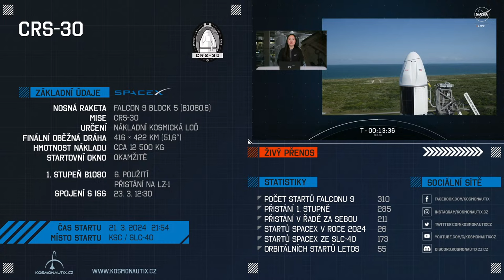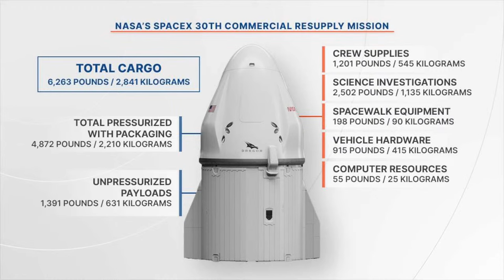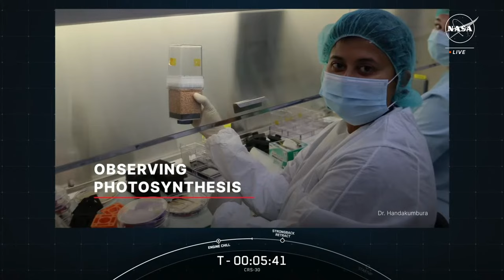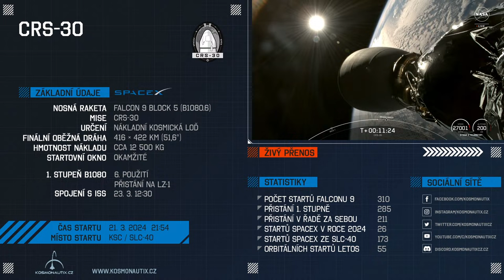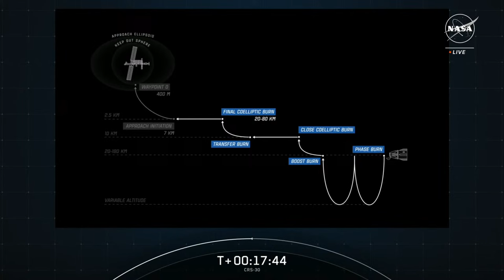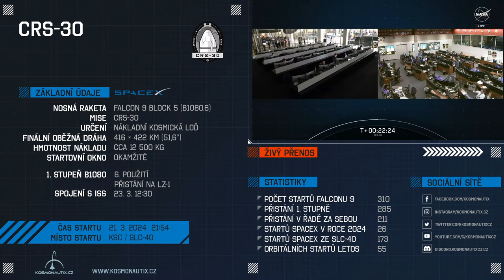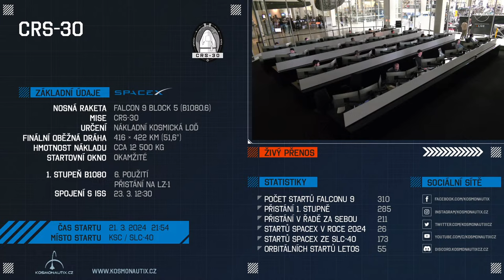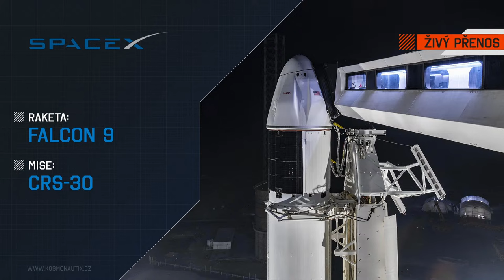ŽIVĚ: Falcon 9 (CRS-30)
Přímý přenos pokusu o start rakety Falcon 9  s nákladní kosmickou lodí Dragon 2.
Zdroj videstreamu je čerpaný z kanálu SpaceX.